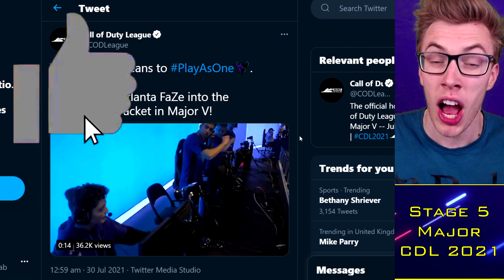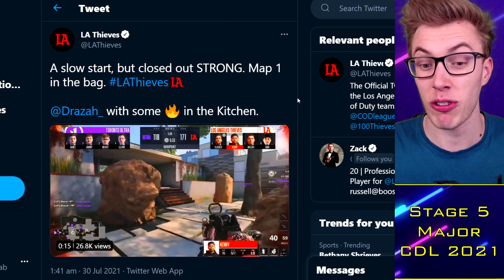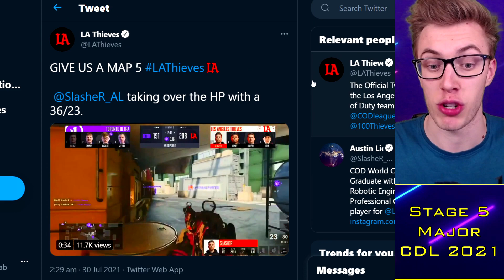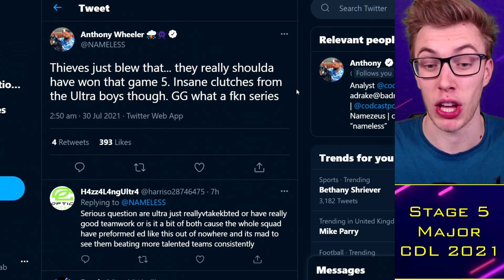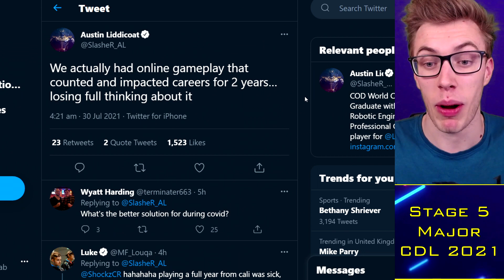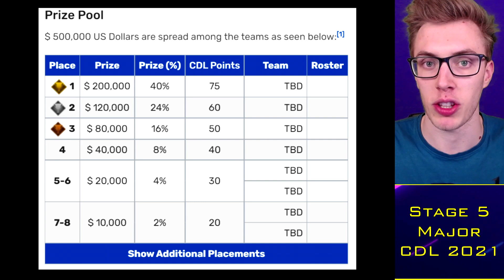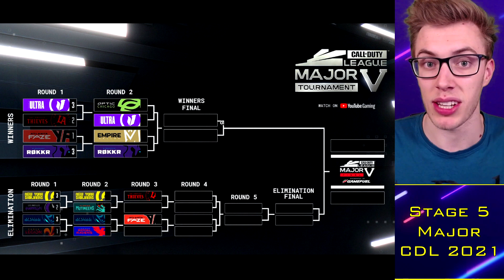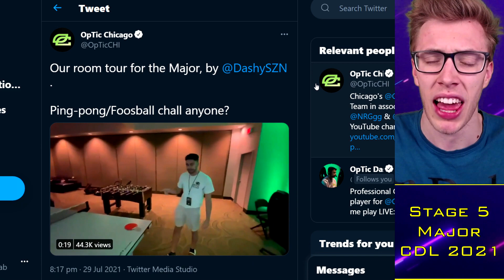SlasheR FUMING as Thieves CHOKE, Nadeshot NOT HAPPY?!. OpTic v Ultra 🔥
TacticalRab, Tactical Rab, CoD Esports News, CDL Competitive, SlasheR FUMING as Thieves CHOKE, Nadeshot NOT HAPPY?!. OpTic v Ultra 🔥

CDL 2021 Teams:
OpTic Chicago: Scump / Formal / Dashy / Envoy (General)
LA Thieves: Drazah / SlasheR / Kenny / John (Venom / Huke / TJHaLy)
Dallas Empire: Crimsix / Vivid / Shotzzy / ILLey (FeLo)
Atlanta FaZe: Simp / aBeZy / Cellium / Arcitys (Sib)
Minnesota Rokkr: Priestahh / Attach / Standy / MajorManiak (Accuracy)
Seattle Surge: Prestinni / Classic / Gunless / Octane (Loony)
Toronto Ultra: CleanX / Bance / Cammy / Insight (Methodz)
London Royal Ravens: Afro / Alexx / PaulEhx / Seany (Zed / Dylan)
LA Guerrillas: Apathy / MentaL / Silly / Assault (Chino)
NY Subliners: HyDra / Asim / Mack / Diamondcon (Clayster)
Florida Mutineers: Neptune / Havok / Owakening / Skyz (Slacked)
Paris Legion: Zaptius / Skrapz / Temp / Aqua